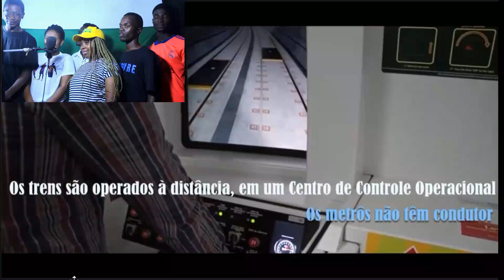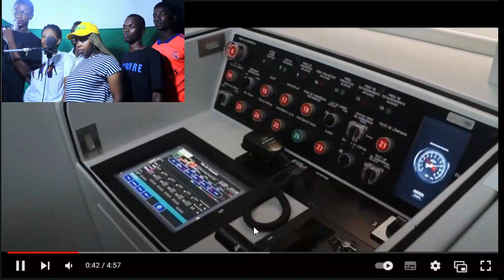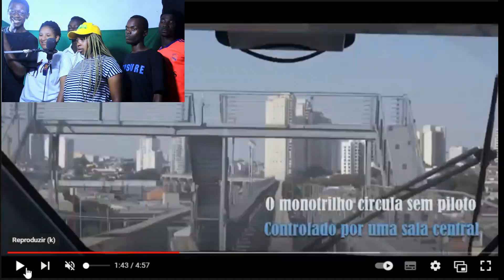MOSTREI MEUS AMIGOS OS TRANSPORTES MODERNOS DO BRASIL - eles ficaram chocados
Boa noite pessoal, neste vídeo eu e meus amigos iremos reagir aos transportes mais modernos do Brasil. Neste caso iremos dar as nossas opiniões acerca do vídeo que estamos a reagir.